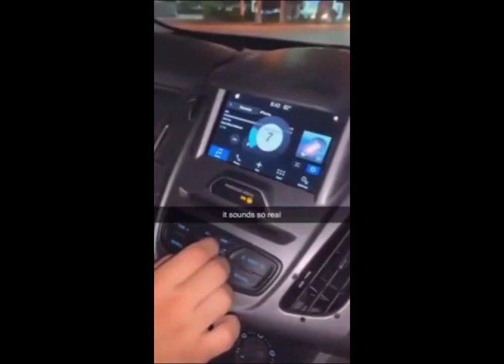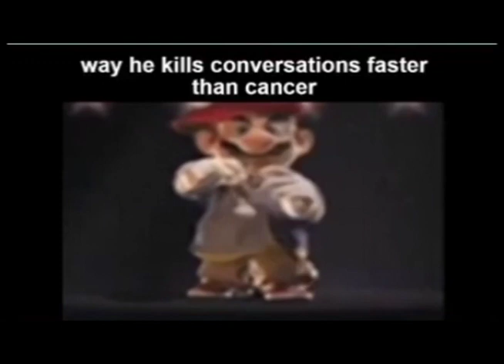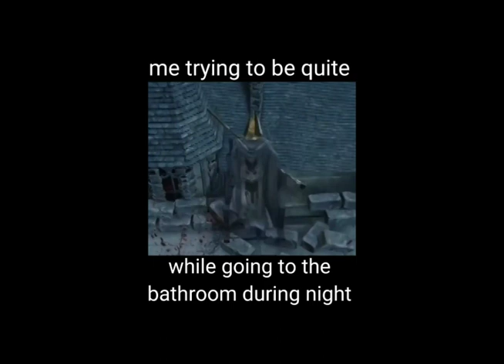shitpostatus compilation #15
mega funny shitpost compilation
Ultimate super dooper shitpost status compilation
funniest shitposts in the galaxy
offensive dank strange memes v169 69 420